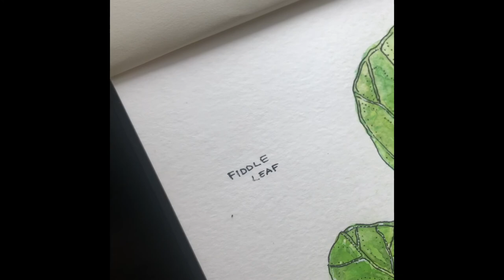Watercolor therapy Art - My plant Fig 💚🌿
Created this to help with stress. Releasing my energy and putting it towards something productive. I may not be as good but it’s a process for now! For more art @ecdysis_official is where I post!!!
I’m new to this YouTube thing , so it will take patience till I get the hang of it!!